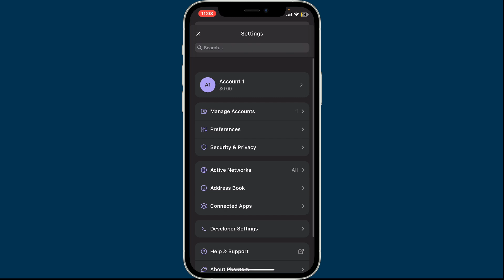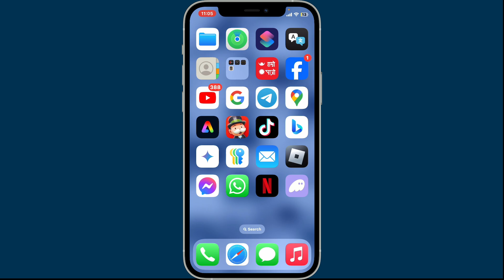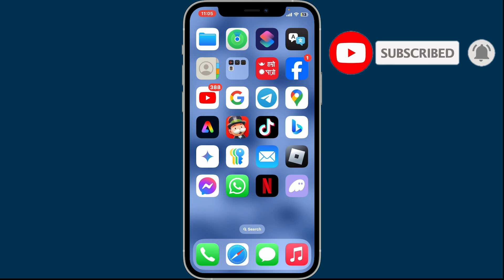How to Logout from Phantom Wallet 2024?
Whether you’re switching accounts or just ensuring your wallet's security, this video will guide you through the simple steps to log out of Phantom Wallet safely and efficiently!

💬 Questions? Drop them in the comments below, and I’ll be happy to help!